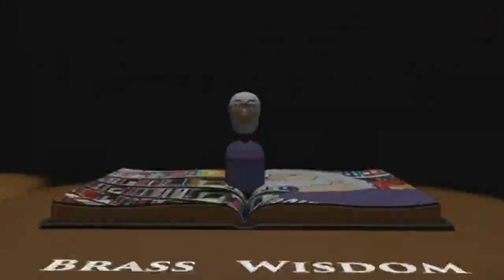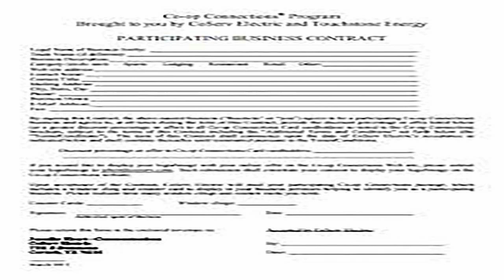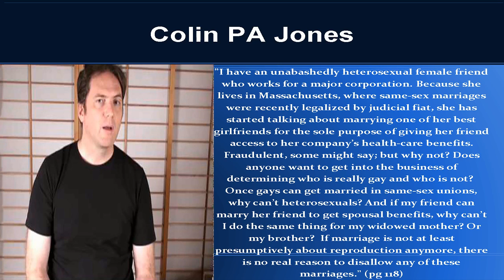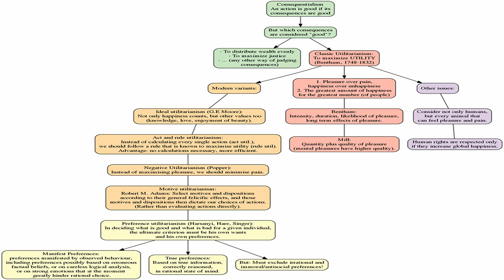Brass Wisdom Episode 56 Getting Government Out Of Marriage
References

1. O'Neill, Brendan. "The Trouble with Gay Marriage." 10 Reasons We Should Be Exploring Space | Science and Technology | Space | Spiked. Spiked Ltd, 27 May 2015. Web. 08 Mar. 2019.

2. Borders, Max. "On Privatizing Marriage | Max Borders." FEE. Foundation for Economic Education, 25 Aug. 2015. Web. 08 Mar. 2019.

3. Jones, Colin P.A. "A Marriage Proposal: Privatize It." The Independent Review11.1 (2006): 115-19. Print.

4. Shane Killian. "Privatizing Marriage DOES Make Sense." Online video clip. YouTube. YouTube, 7 Oct 2015. 8 Mar. 2019.

5. Baber, Harriet. "Is Homosexuality Sexuality?" Theology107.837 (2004): 169-83. Print.

6. Wilkerson, William S. "Is It A Choice? Sexual Orientation As Interpretation." Journal Of Social Philosophy 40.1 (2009): 97-116. Print.